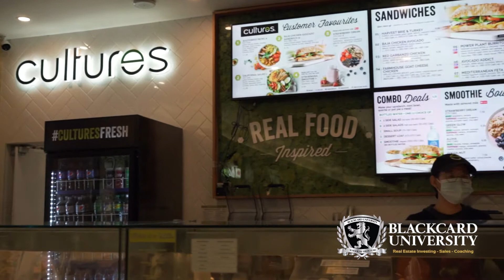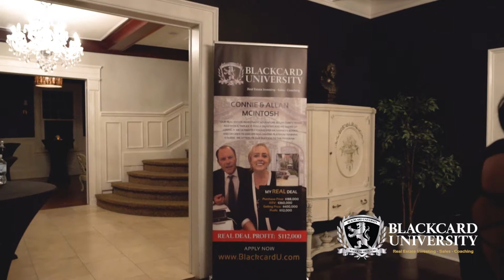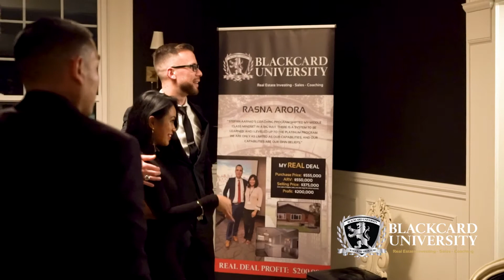One Last Party at the BLACKCARD MANSION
Join us for one final Hu Rah at the Blackcard Mansion!

The mansion is officially SOLD!

Watch closely for what comes next.